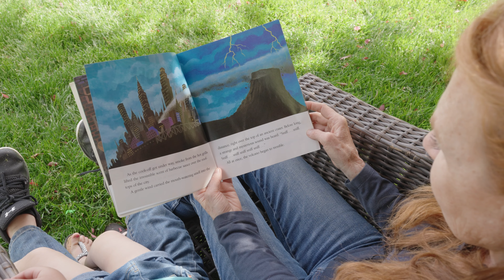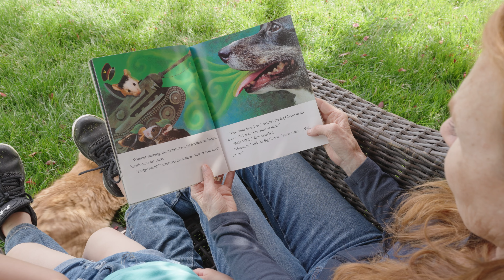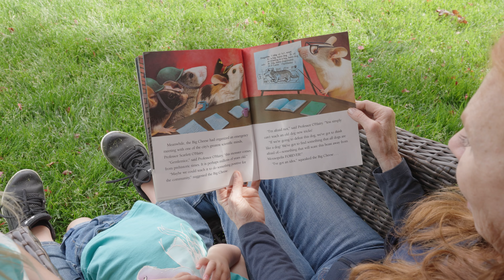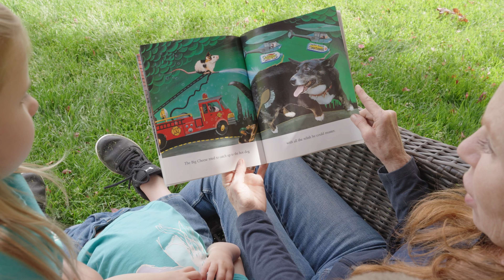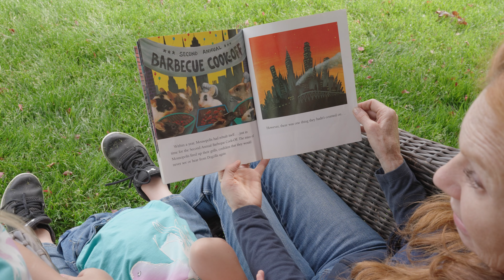Kid's Read Aloud: Dogzilla!!!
Welcome back reading friends! Join Gona's Reading Ranch for this funny picture book!

Do you think Mousopolis is ready to meet the dreaded Dogzilla?

As her horrible doggy breath fills the streets, the residents of Mousopolis must run for their lives. Can they get rid of that big stinky dog before it's too late?